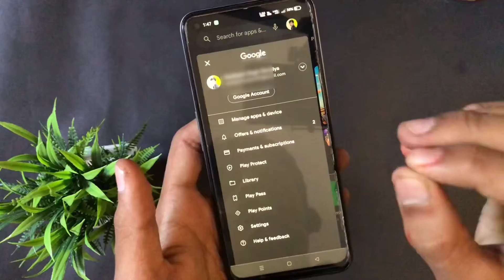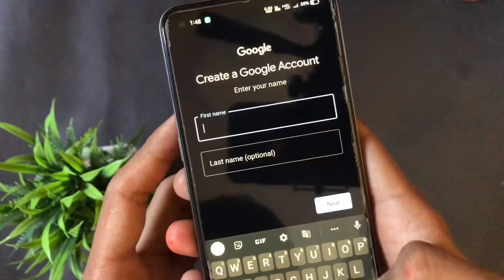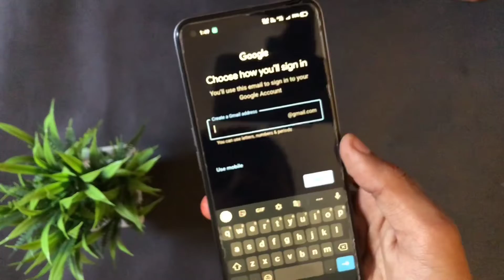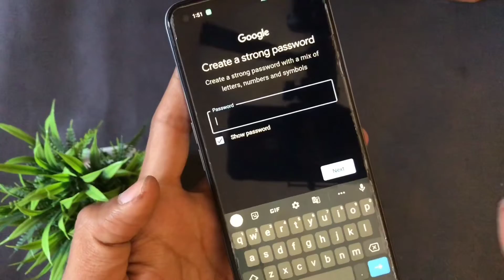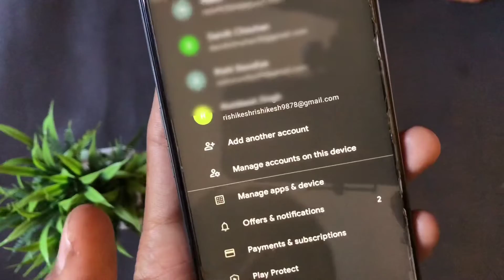Gmail ID Kaise Banaye | Email ID Kaise Banaye | How To Create New Gmail Account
Hello Friends,
                    is video mein main aapko bataunga ki aap kaise email account ya Gmail account kaise banaa sakte ho . is video ko pura dekhna Or agar video useful lage to video ko
                  KARENA NA BHULNA

Other Source to reach me directly
My Instagram I'd -

YOUR QUIRES

how to make money using gmail account

how to make email verification in php

how to make email validation in javascript

how to create gmail account without verification code

how to create gmail account video

how to make gmail account video

how to make gmail account valid

how to make up a new gmail account

how to make gmail account with phone number

how to make email account in mobile

how to make email account verify

v-mail email

how to make a verizon email account

how to make a valid email account

how to make valorant account without email

how to make vk account with email

                       Mr Technical Rishi